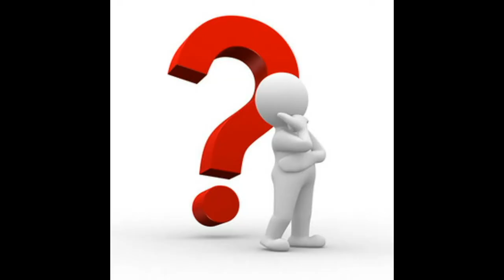Shelly Ann Fraser Pryce One of the worlds greatest Track Stars. Can she run faster than 10.60's ?.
sports circle 345
Jamaica's sprint star Shelly-Ann Fraser-Pryce demonstrated her consistency in form with a winning time of 10.67sec in the World Athletics Continental Tour Gold Level Meeting in Szekesfehervarin, Hungary on Monday.

Crowned 100m world champion last month in Eugene, Oregon, Fraser-Pryce also ran a world-leading 10.66 seconds to win the women's 100 metres Saturday at the Silesia Diamond League meeting in Poland.

It is the fourth time in 2022 that the 35-year-old has run the 100m in 10.67sec, a time which allowed her to be crowned world champion for the fifth time.

Only five women have managed to run 10.67 or faster over the distance, including American world record holder, the late Florence Griffith-Joyner's 10.49 in 1988.

US vice-world champion Marvin Bracy dominated the men's 100m in 9.97sec, ahead of compatriot Trayvon Brommell (10.01).